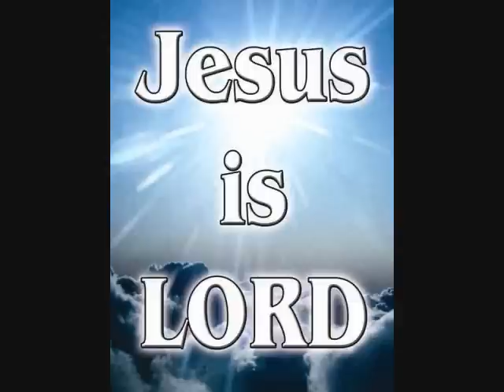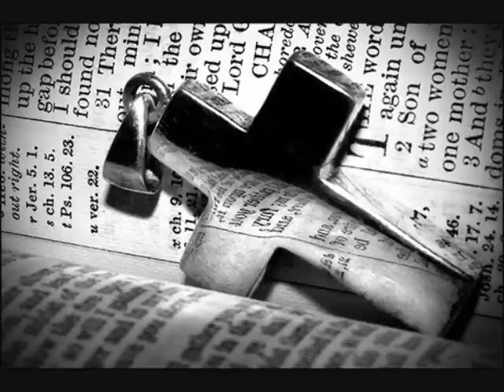Helen Baylor~~Thank You Jesus